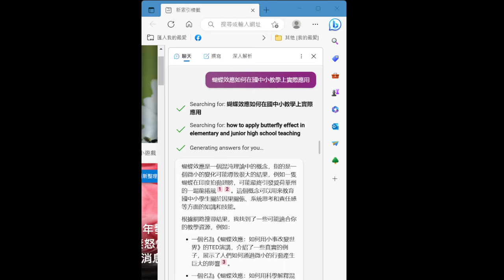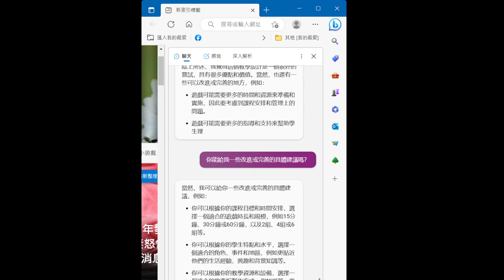瘋狂大亂Bing-BingGPT亂測試-他寫教案腳本編劇做教育超強